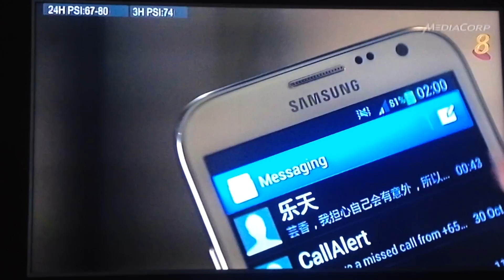Disclosed揭秘 ENDING